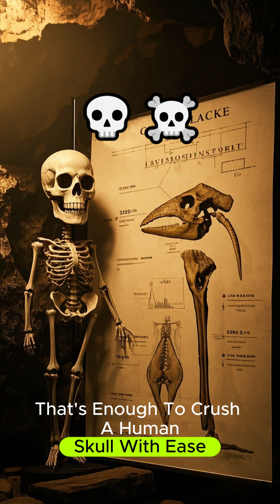Did You Know Sharks are older than trees?